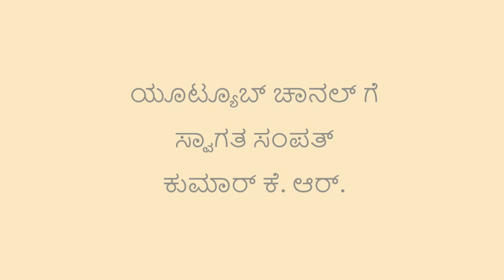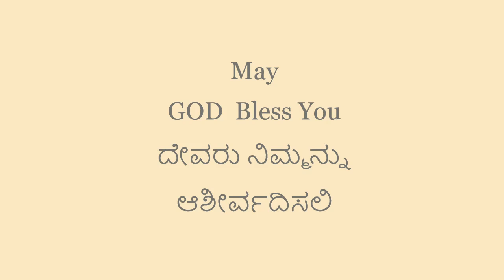ಯೆರೆಮಿಯ 18-21_ಒಂದು ವರ್ಷದಲ್ಲಿ ಬೈಬಲ್ ಓದುವ ಯೋಜನೆ_Kannada_AudioBible_Jeremiah_18-21chapters